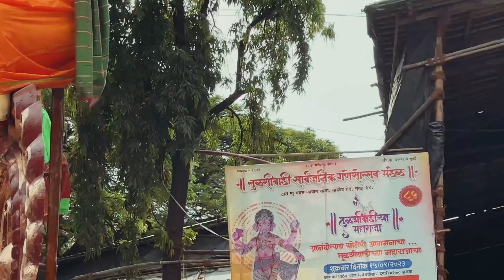60 in 1 video mahaganpati aagman mumbai 2023 | 60 गणपती aagman In 1 video | mumbai Ganesh utsav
60 in 1 video mahaganpati aagman mumbai 2023 | 60 गणपती aagman In 1 video | mumbai Ganesh utsav